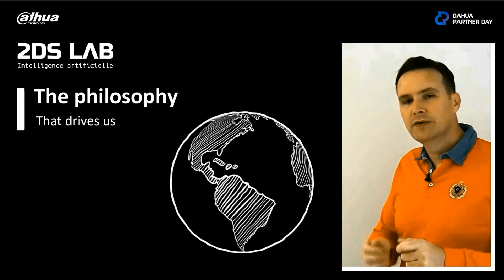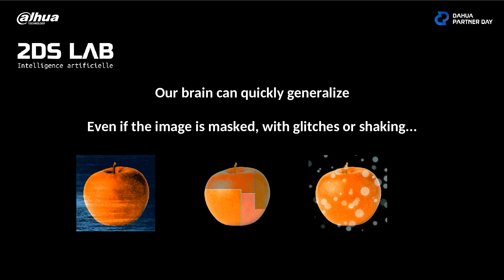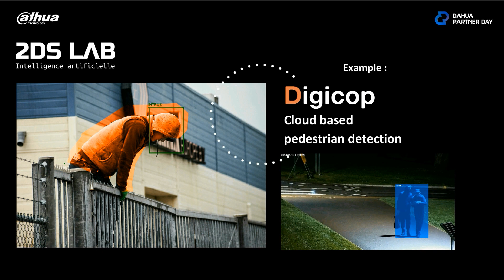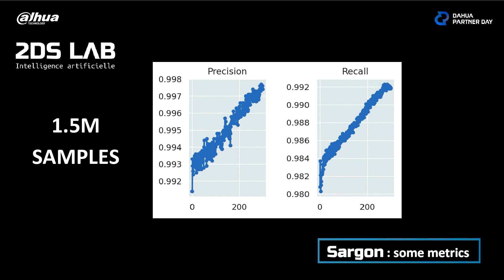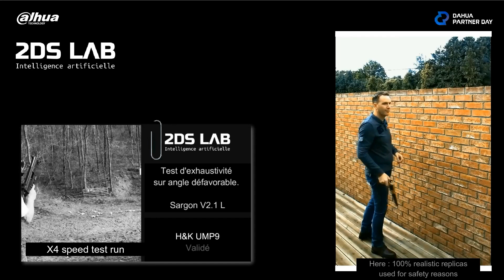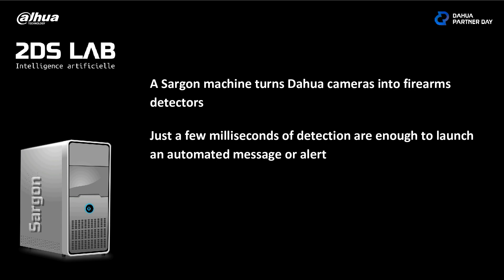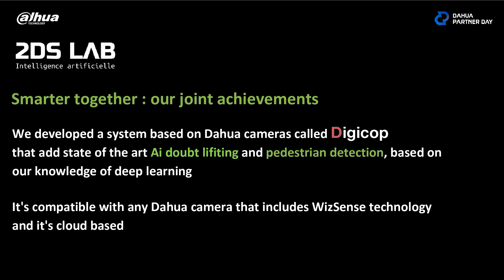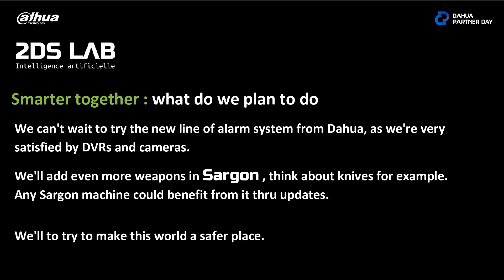Deep Learning Based Security, A Case Study: Sargon Weapon Detection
Present by 2DS